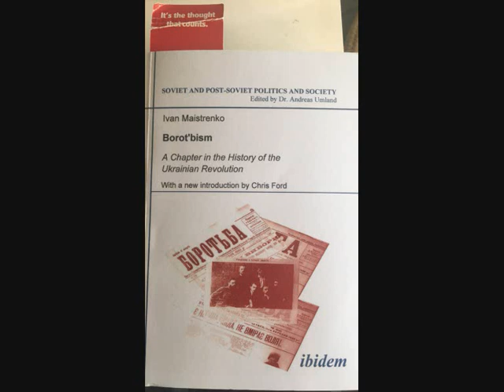Ivan Maistrenko - Borot'bism: A Chapter in the History of the Ukrainian Revolution (Part 8)